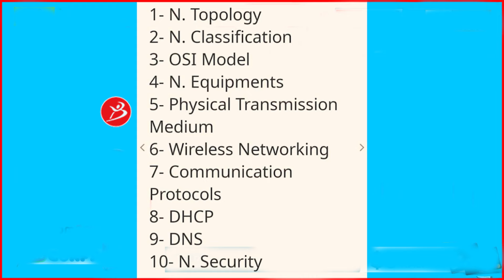Abagaandhe Sakariye Saajin Oo Kashifay Talabooyin Kale Oo Dhaqalaha S/land Lagu Mijaxabinayo+dhagaro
Abagaandhe Sakariye Saajin Oo Si Xun U Karbaashay Xasan Sheekh Iyo Somaliya+dhirbaaxo Xuna Cadowga U Dhiibay